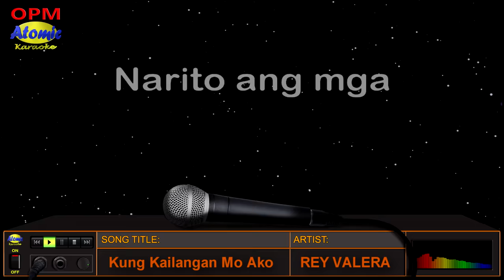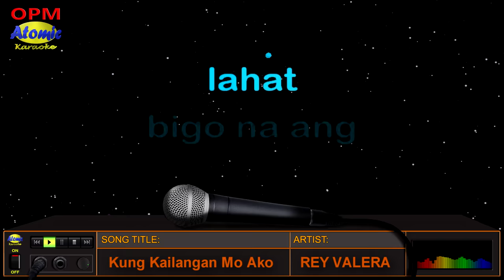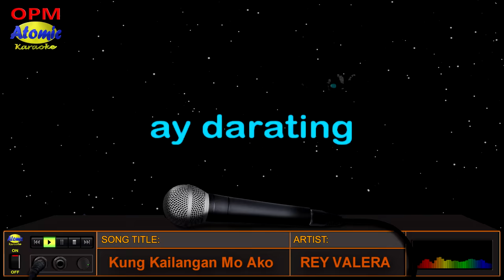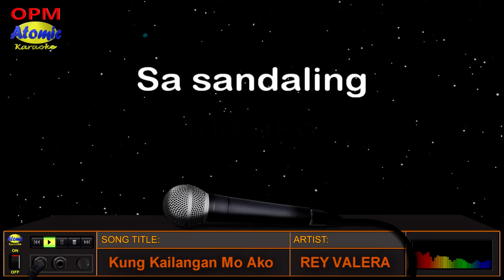KUNG KAILANGAN MO AKO - Rey Valera (HD Karaoke)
Ang awitin ng mga tunay na nagmamahal =) Isinulat at pinasikat ng batikang idol ng musikang Pinoy na si Reynaldo Valera Guarniano o mas kilala natin bilnag si Rey Valera.

Isa rin siyang  music director, film scorer at television host.  Marami sa kanyang mga obra ay inawit ni Sharon Cuneta gaya ng "Mr. DJ" na nagpasikat sa Mega Star.  Sa kasalukuyan ay tumatayo si idol Rey Valera bilang hurado sa isang singing contest na "Tawag ng Tanghalan" na bahagi ng programang "It's Showtime".

Salamat mga idol sa patuloy na suporta sa Atomic Karaoke!

_______________DETAILS:__________________

Music artist: Rey Valera
Video created by: Atomic Karaoke
Layout and Design created by: Atomic Karaoke